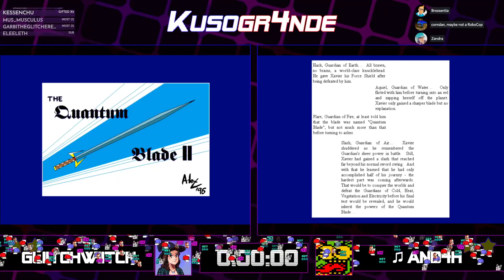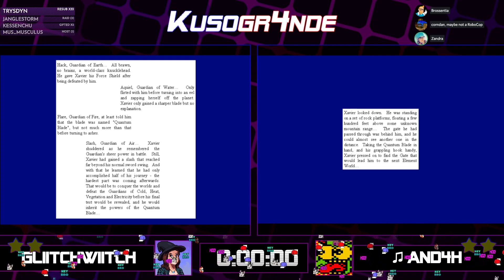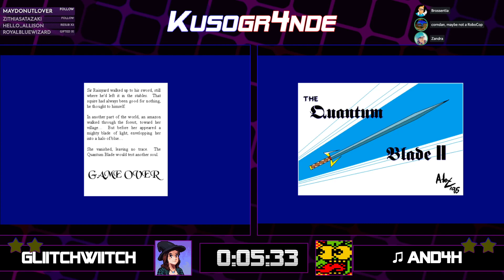Kusogr4nde! The Grand Finals